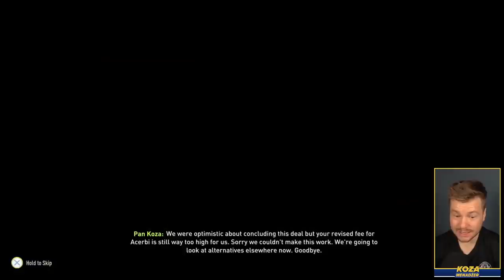TRANSFER LEGENDY EPL! DROGA DO SCUDETTO #11 FIFA 22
⚽ R-GOL ⚽ 🤑 z kodem "KOZA10" masz 10% zniżki 🤑